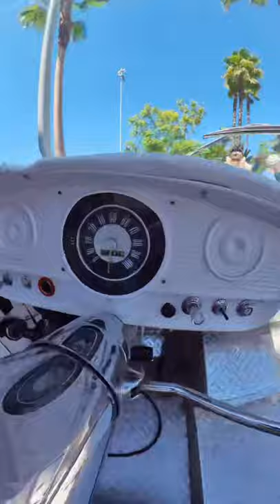My Dodger Stadium Experience